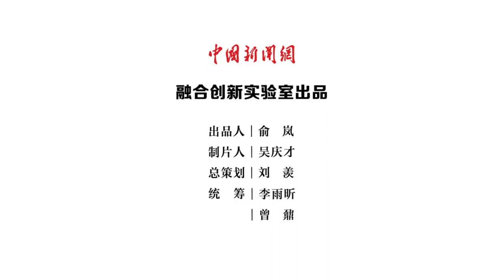佳话时间：“减负”的锅，别让考试背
“减考试”就能“减负”吗？如果我们暂时还无法找到一种比考试更公平客观的选拔方式，那就只能勇敢面对它啦。考试本身并不是负担，负担在于考试的内容和形式是否足够科学合理，让孩子们不至于被揠苗助长，而是健康快乐地成长。